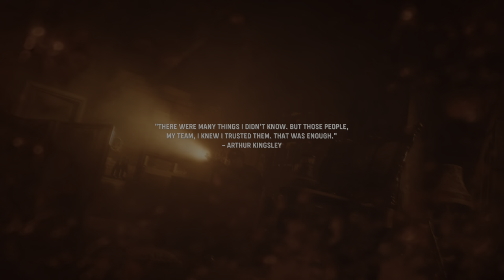Call of Duty® Vanguard - Gameplay en PS5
Jugamos la primer hora de Call of Duty®  Vanguard en vivo!